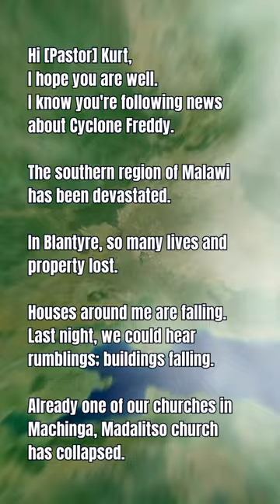Cyclone Freddy | Malawi Relief | Breakwater Church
SITUATION UPDATE: MALAWI RELIEF
The entire southern region of Malawi, Africa has been devastated.

Cyclone Freddy was reported to be the longest-lived tropical cyclone on record with the highest accumulated cyclone energy (ACE) of any tropical cyclone on record worldwide.